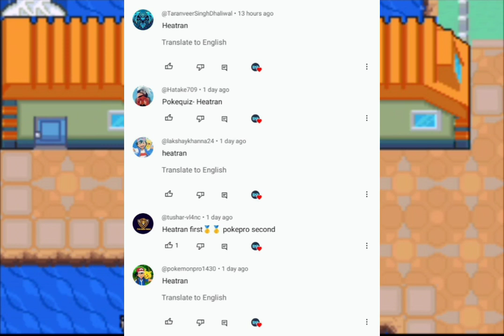POKEMON FIRE RED MULTIVERSE ! WE ARE THE REAL THIEF WHO TRIED TO STEAL MEW 😮 ! EP 6 ! IN HINDI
hi guys today we are going to play Pokemon Fire red multiverse ! in which we are going for our 3 badge and met team Magma leader so please subscribe to my channel like and share and comment how you like this video do not forget to follow me on Instagram

Highlight:
00:20 intro
00:44 previous question answer
01:03 question